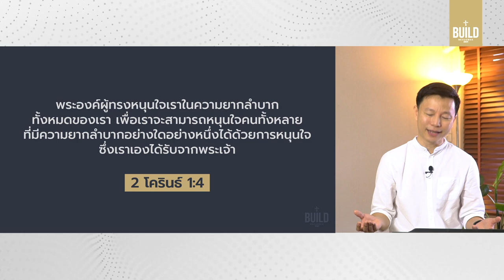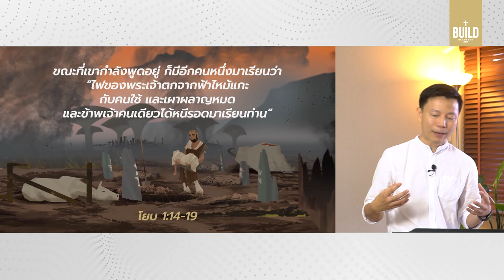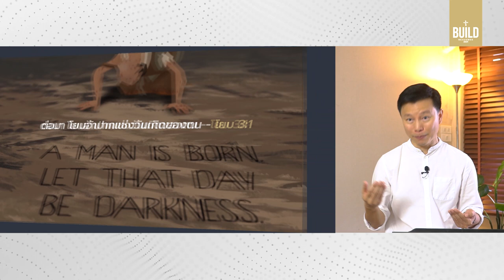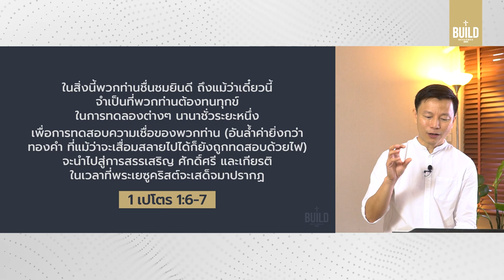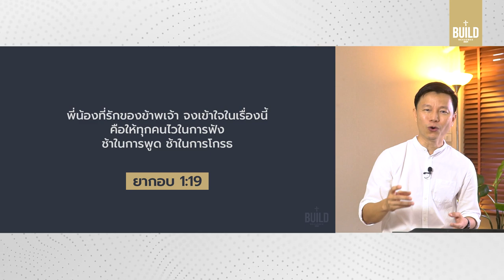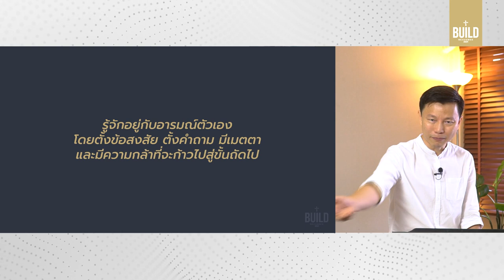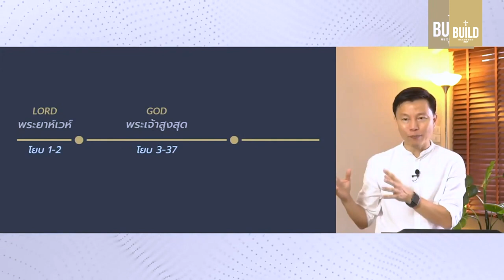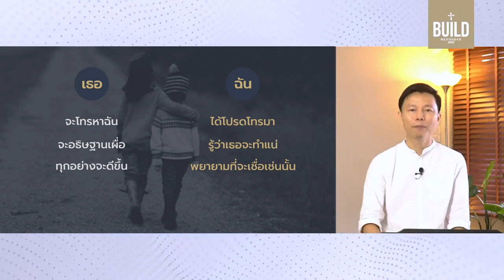คำเทศนา การปลอบโยนคนทุกข์ใจ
แม้เราทุกคนควรเป็นคนที่พระเจ้าใช้เพื่อหนุนใจ ปลอบโยนใครบางคนที่อยู่ในความทุกข์ได้ แต่หลายครั้งแค่ความรักห่วงใยที่มีอาจไม่เพียงพอ สมมติฐานและวิธีการช่วยเหลือที่ผิด อาจนำไปสู่การทำร้ายพวกเขาแทน  --- บทเรียนจากเพื่อนโยบนี้ให้แง่มุมที่ลึกซึ้งและช่วยเรามีแนวทางที่ถูกต้อง ในการช่วยเหลือเพื่อนผู้ทุกข์ใจ

การปลอบโยนคนทุกข์ใจ :: 0:00
02:54 โครงสร้างพระธรรมโยบ
04:43 โยบเผชิญความทุกข์สาหัส
09:33 การโต้ตอบระหว่างโยบกับเพื่อน
11:24 ตัวอย่างของ ริค วอร์เรน
19:13 ทำไมเพื่อนของโยบจึงพูดแบบนั้น
20:28 ทำไมพระเจ้าที่แสนดีจึงยอมให้เกิดความทุกข์
28:52 ตัวอย่างของ ซูซาน เดวิด
38:48 4 สิ่งที่ช่วยปลอบโยนผู้ทุกข์ใจ